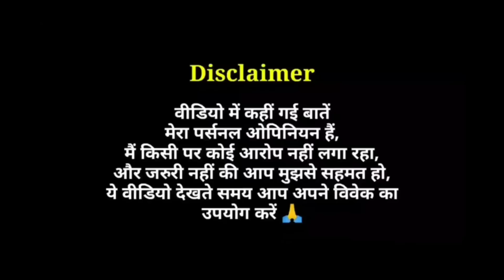Cirkus - Trailer Review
Cirkus Movie Official Trailer Review in Hindi by Pratik Borade
Cirkus Official Trailer Reaction
Circus Trailer Review

Cirkus is an upcoming 2022 Indian Hindi-language period comedy drama film directed and produced by Rohit Shetty. It is the prequel of Golmaal: Fun Unlimited. The film is jointly produced by Rohit Shetty Picturez and T-Series.

The film stars Ranveer Singh in a dual role alongside Pooja Hegde, Jacqueline Fernandez and Varun Sharma.

It also features Deepika Padukone and Ajay Devgn in special appearances.